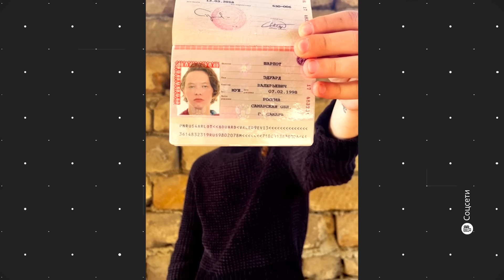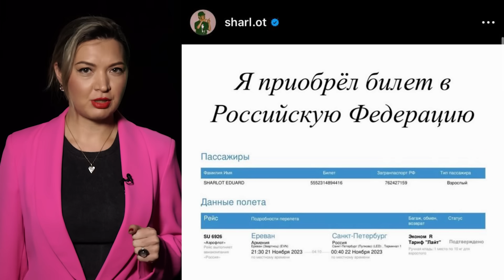Шарлота арестовали | Певец извинился и объяснил почему сжег паспорт РФ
Певец Шарлот (Эдуард Шарлот) на камеру извинился за то, что сжег свой российский паспорт. Молодого человека в России арестовали и будут судить по всей строгости закона.